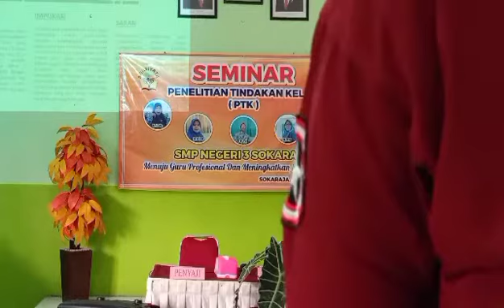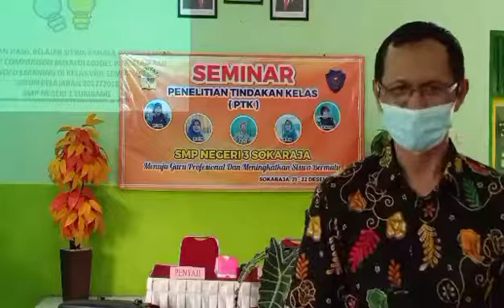SEMINAR PTK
seminar PTK, SMP NEGERI 3 SOKARAJA, menuju guru profesional dan siswa bermutu